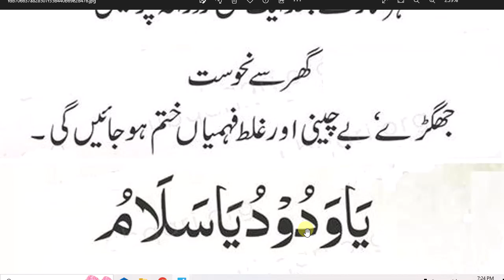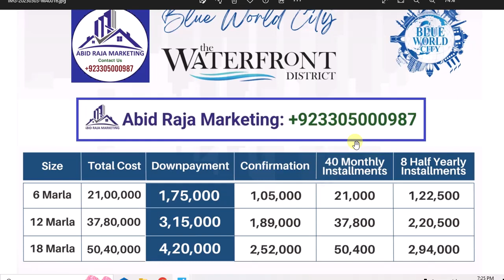daily Dua every Muslim // ہر نماز کے بعد پڑھیں گھر سے نحوست جھگڑے بے چینی ختم